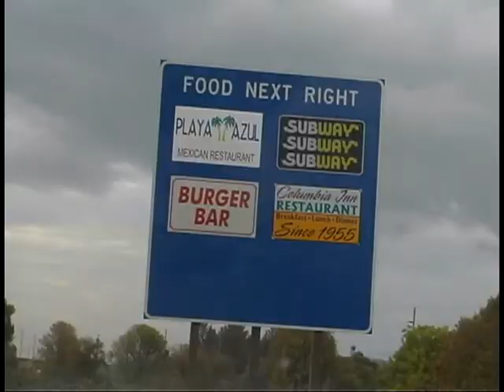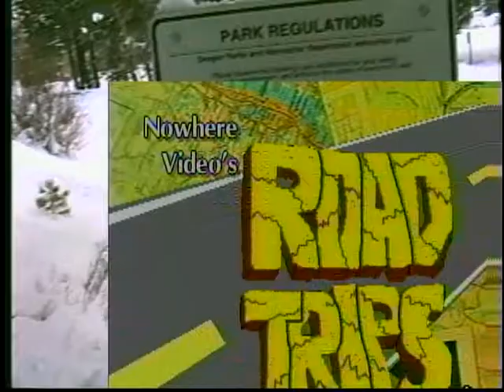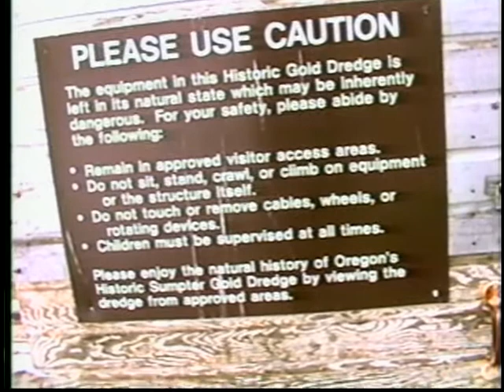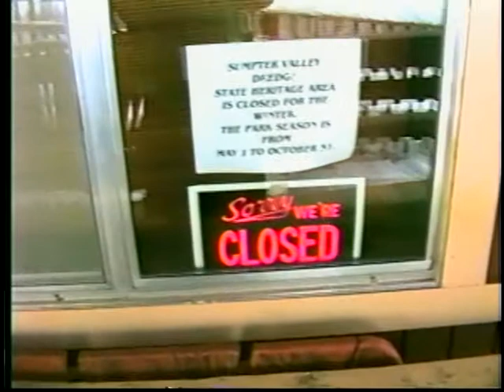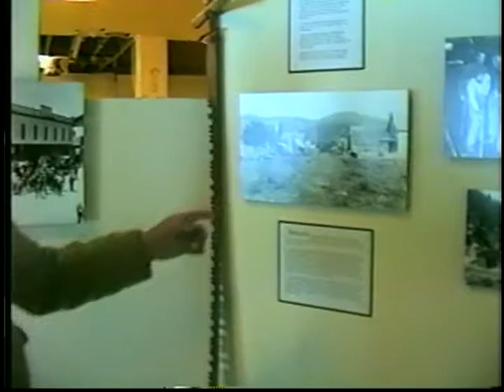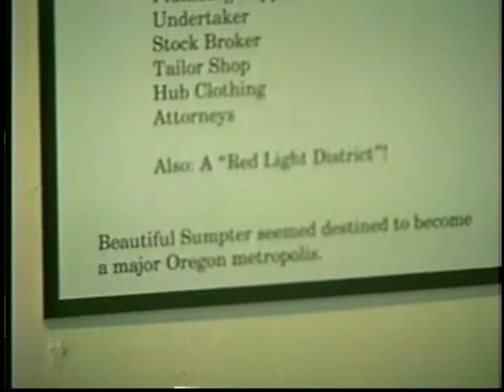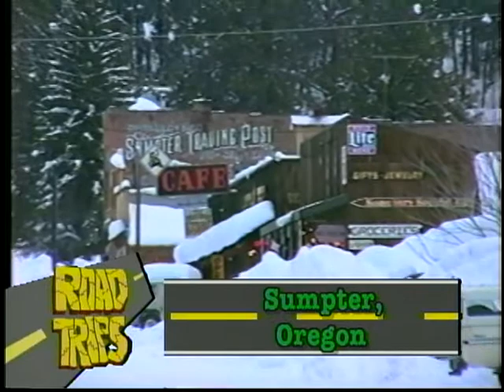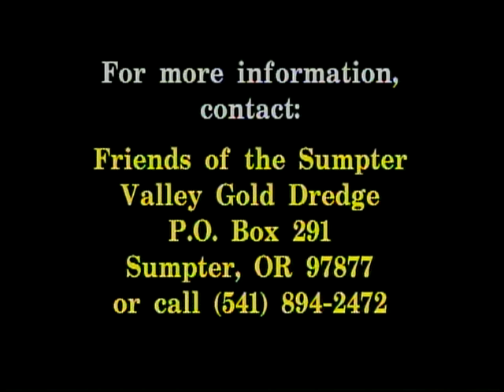Nowhere Video's Road Trips - 046: Sumpter FULL EPISODE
Nowhere Video's Road Trips - Season 3 episode 046: Sumpter. (2002) Hosts Todd Hilton and Kevin Thornton travel to the small eastern Oregon town of Sumpter - home of the Sumpter Valley Gold Dredge. We also visit local hisorian Stephen Rich in the Sumpter Municipal Museum.
Edited by me Todd Hilton